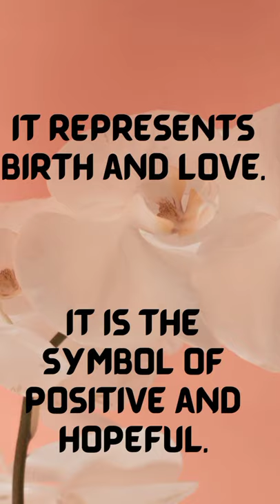Plumeria (champa)Botanical name#facts#Botany#shorts#you tube shorts